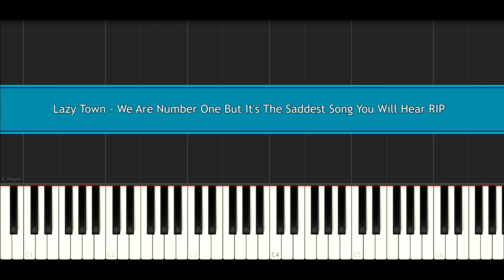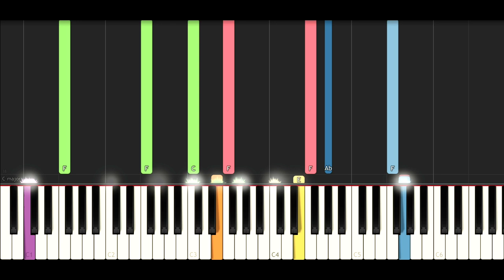ROBBIE ROTTEN (R.I.P. TRIBUTE) - We Are Number One But It's The Saddest Song You Will Hear